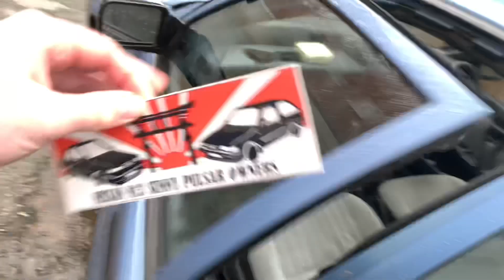Showing Brad and Sean the Nissan sunny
I show Brad and Sean my new Nissan sunny and we discuss what needs to be done, we also talk about turbos and Sean’s mx5 and future plans